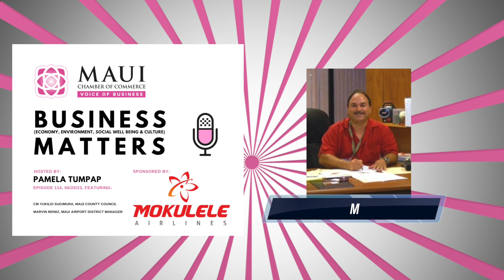Maui Chamber of Commerce - BUSINESS MATTERS - Episode 114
Episode 114 - This week, Pam talks to:

Yuki Lei Sugimura, Maui County Council
Marvin Moniz, Maui Airport, District Manager